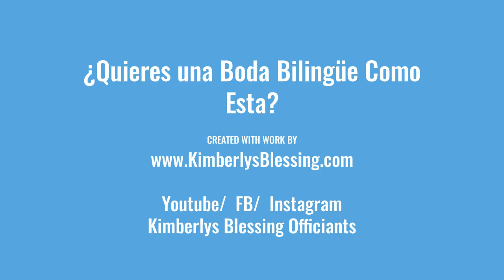BiLingual Weddings NYC | Oficiante de Bodas | Dumbo Loft | 11.20, Zuleyma & Jose, Brooklyn NY 02016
BiLingual Weddings NYC | Oficiante de Bodas | Dumbo Loft |  11.20, Zuleyma & Jose w Revs Kimberly y Ricardo,  Brooklyn NY 02016
LOVE STORY: They had known each other for awhile. Asked us to perform a BiLingual Wedding Ceremony at the Iconic Dumbo Loft. They wrote PERSONAL VOWS to each other, how Romantic!
+ (In the video you can see a pic of Jose helping his 80+ YO Abuelita to her seat, a Loving and Respectful gesture).
If you have never been to a DUMBO LOFT event -- (you should take a peek inside one day). Amazing Space, Lovely Couple. It was an Honor to marry them and Meet their Families.

We have married more than 1000 Happy Couples, All Cultures and Backgrounds. New Weddings every Week. We Love Everyone.

+ Allow us to help with Your Journey, and get some GREAT IDEAS for YOUR Amazing Wedding. ❤️